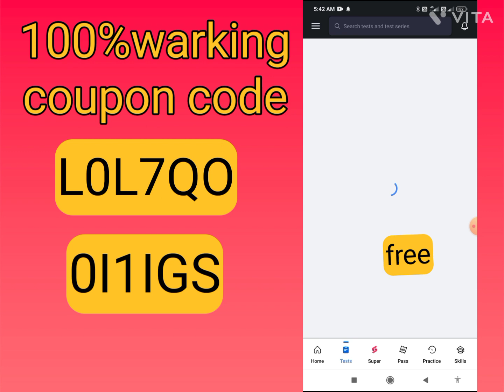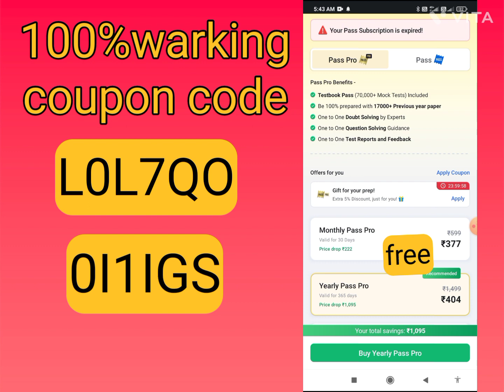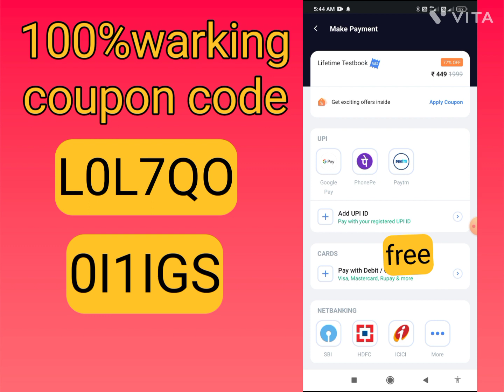Testbook pass free today/Testbook coupon code free today/Testbook pass free/Testbook coupon code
Code L0L7QO

About